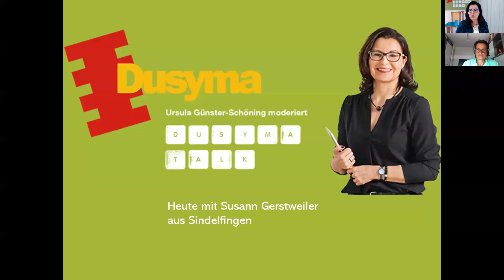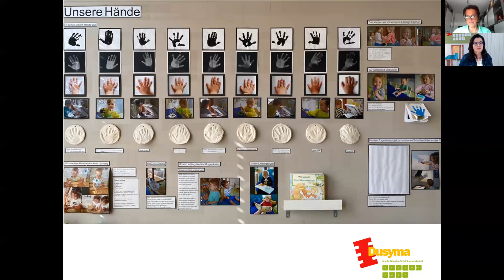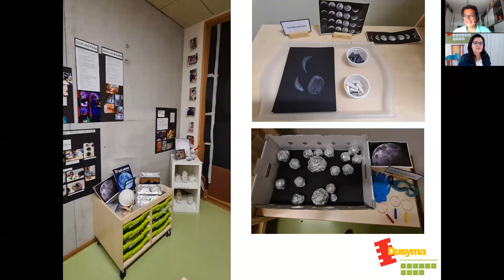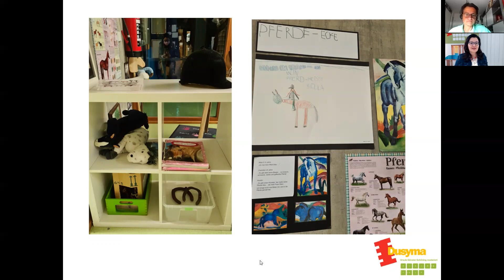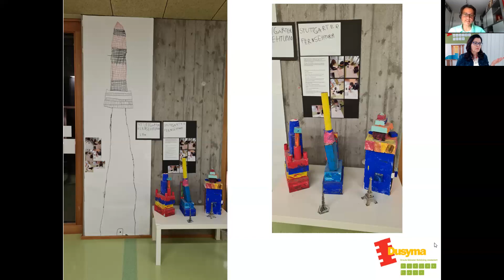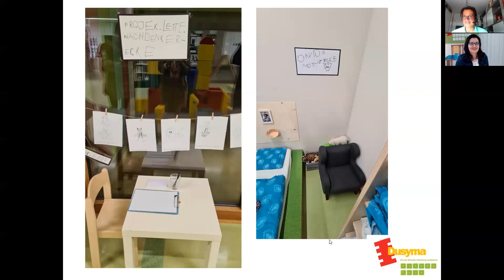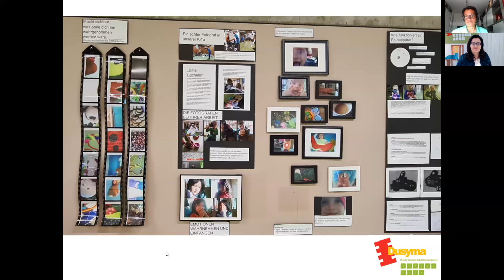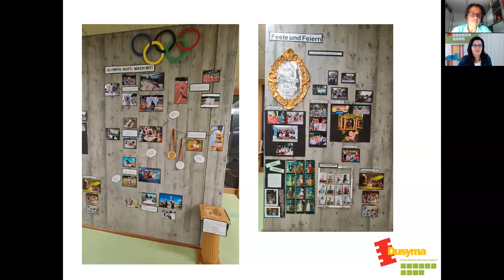Dusyma Talk mit Susann Gerstweiler: Wenn Wände sprechen und Kinder fragen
Dusyma präsentiert mit Dusyma Talk eine neue Webinarreihe für Kita-Leitungen und pädagogische Fach- und Führungskräfte.
In der Webinarreihe werden aktuelle und praxisrelevante Themen aus der Bildung und dem Kita-Alltag diskutiert und präsentiert. Mit Dusyma Talk bietet Dusyma Pädago:innen und Lehrkräften die Möglichkeit, sich praxisnah fortzubilden und von dem Austausch mit den Expert:innen und anderen TeilnehmerInnen auszutauschen. Somit entstehen neue Ideen, Anregungen für die Praxis und Arbeitsprozesse können neu reflektiert werden.

Beschreibung des Dusyma Talks:
Wenn Wände sprechen und Kinder fragen – Projekte lustvoll gestalten

Projektarbeit ist ein wichtiges und aktuelles Thema in vielen Kitas. Projekte können allerdings sehr unterschiedlich lang und auch inhaltlich gestaltet sein, denn Projekte greifen Themen der Kinder auf und bedeuten eine motivierende und Erfolg versprechende Form der Bildungsarbeit. In wie weit Projekte dann nachwirken, Kinder immer wieder zum Fragen und Nachdenken einladen können, wollen wir in diesem Talk beleuchten. Denn sprechende Wände transportieren nicht nur Informationen sondern laden Kinder und auch Erwachsene Tag für Tag ein, über bereits Erlebtes nachzudenken.